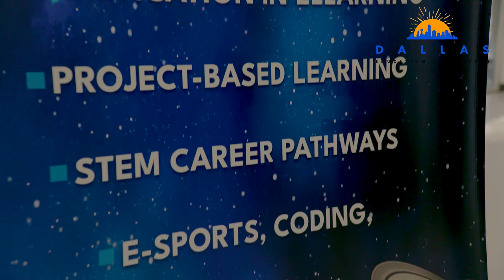Dallas Hybrid Preparatory at Stephen J. Hay